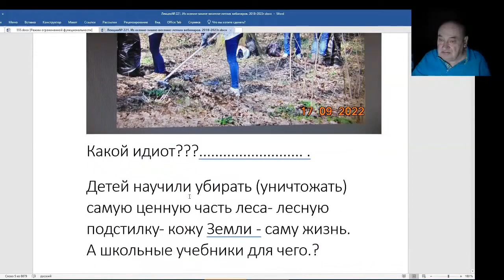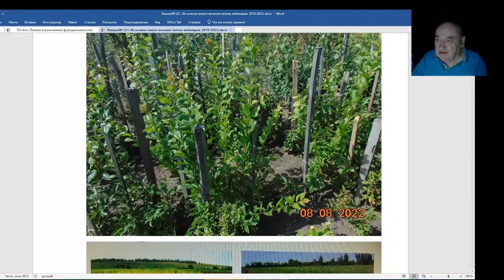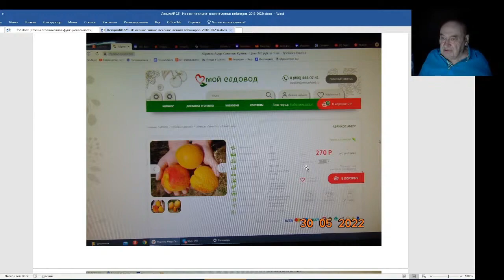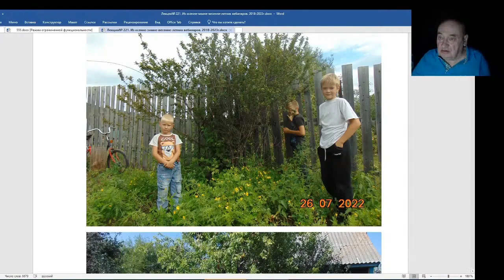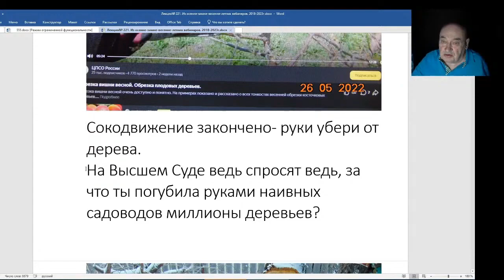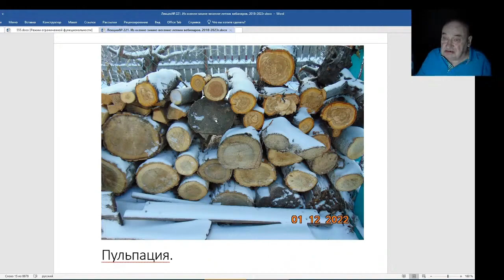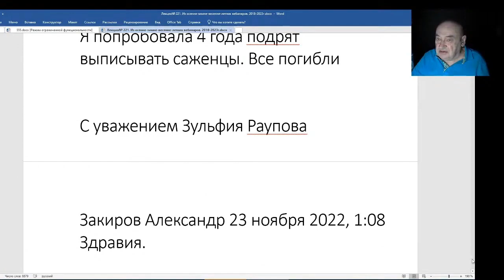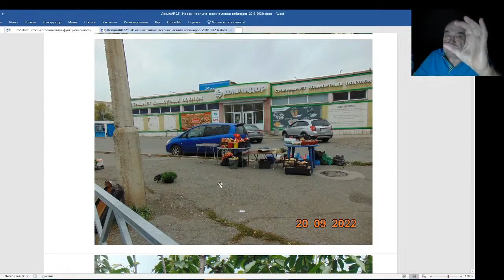Железов Валерий. Вебинар 221. ч. 9. Дайте мне час на федеральном канале.